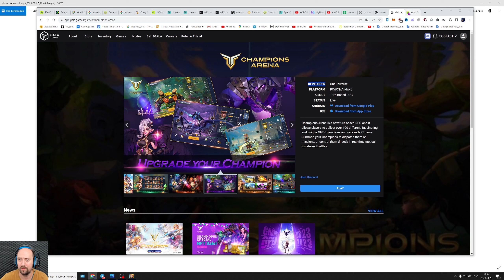Champions Arena | Новая P2E Игра от Gala Games | NFT Игра Без Вложений | Заработок в Интернете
Champions Arena — это новая пошаговая ролевая игра, которая позволяет игрокам собирать более 100 разных увлекательных и уникальных чемпионов NFT и различные предметы NFT. Призывайте своих чемпионов, чтобы отправлять их на миссии, или управляйте ими напрямую в тактических пошаговых сражениях в реальном времени.